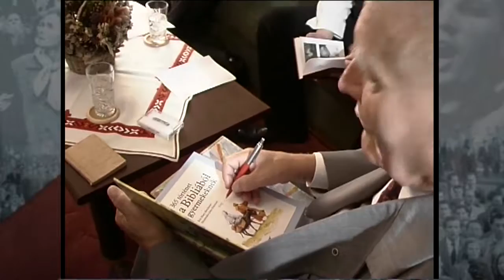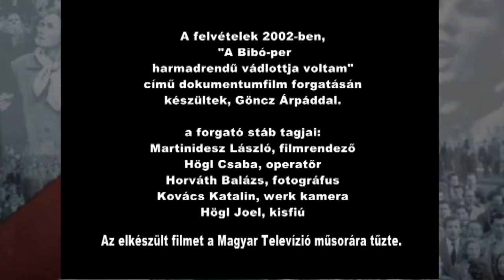Göncz Árpád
Egy dokumentumfilmünk forgatásának pillanatai (A Bibó-per harmadrendű vádlottja voltam). Kisfiam akkor 8 éves volt, ma 22.  A felvételt feleségem készítette. A filmet, a Magyar Televízió több alkalommal műsorára tűzte.                                                                   A film rendezője: Martinidesz László, társrendező: Horváth Balázs, producer: Karácsonyi Violetta, operatőr: Högl Csaba, szerkesztő-vágó: Kovács Katalin.